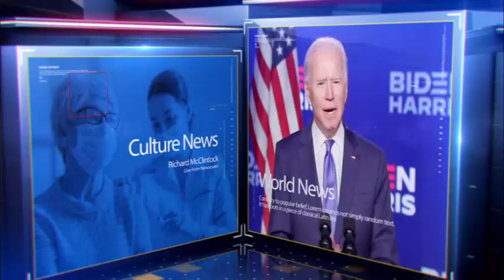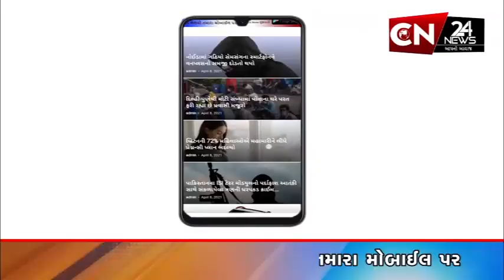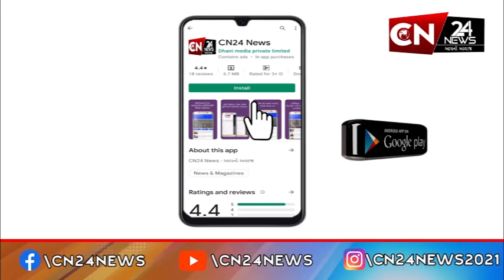અરવલ્લી : માલપુરની ધી માલપુર નાગરિક સહકારી બેન્ક દ્વારા ATM સેવા ખુલ્લી મુકાઈ